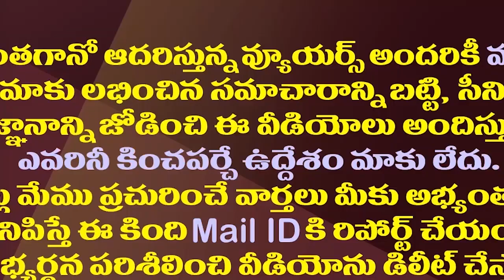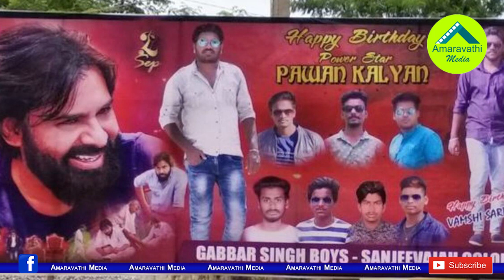జగన్ నిర్ణయానికి జనసేన నేత జై..పవన్ రియాక్షన్ ఏమిటో?|Janasena Key Leaders Welcomes YS Jagan Decision